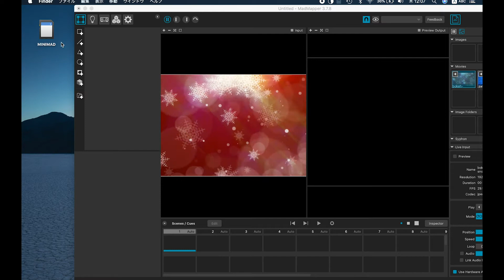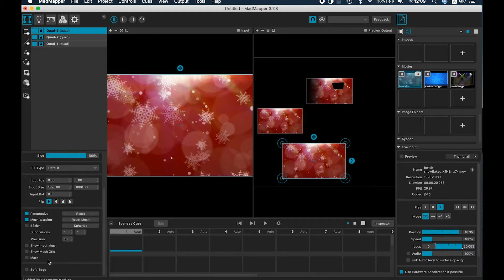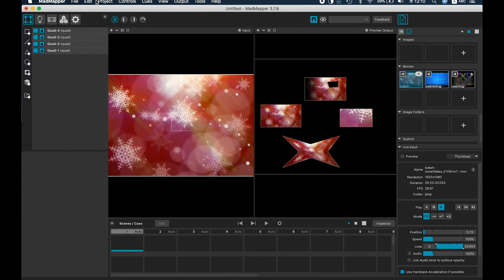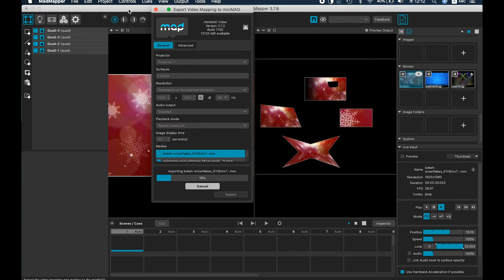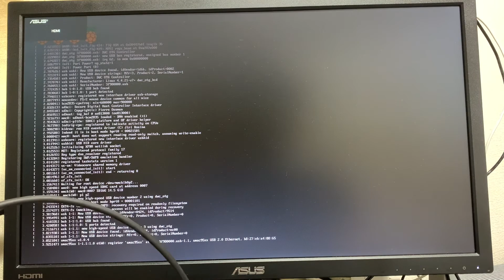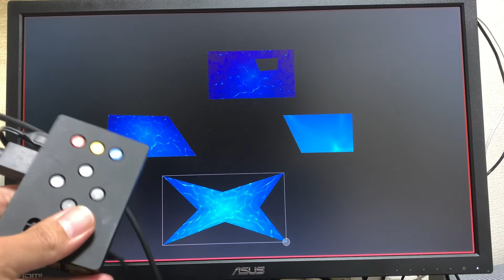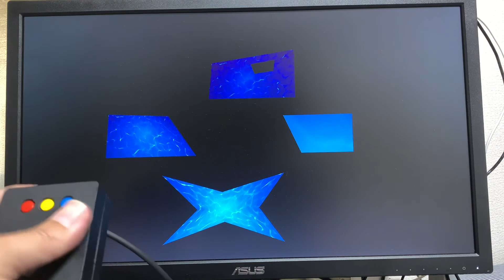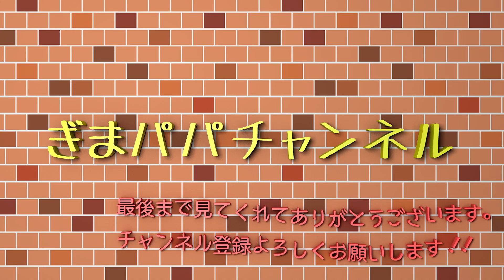プロジェクションマッピング[MiniMadの使い方]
プロジェクションマッピングの映像を再生する機器
MiniMad
こちらの使い方を紹介していきます。

MiniMadはMadMapperのデータを保存して再生してくれる機器です。
なのでMadMapperがないと何もできません!
MadMapperでプロジェクションマッピングしたデータをそのまま再生してくれるんですね。
MiniMadでマッピングを微調整する事はできます。

しかし、MadMapperのすべてに対応しているわけではありません!
できる事とできない事を合わせて説明しています。

使いたいシーン、場所に合えばコンパクトで非常に使いやすい機器です。